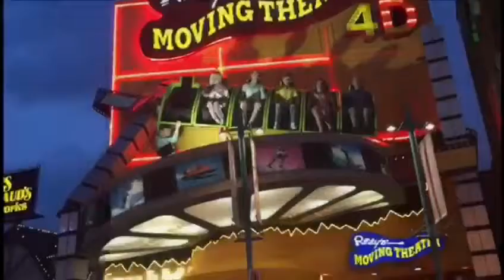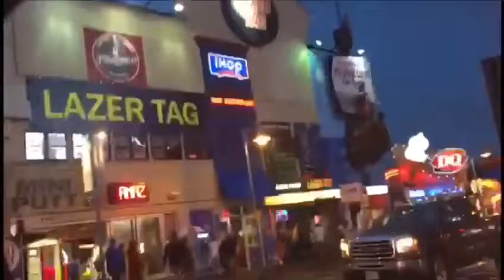Niagara Fall in Canada